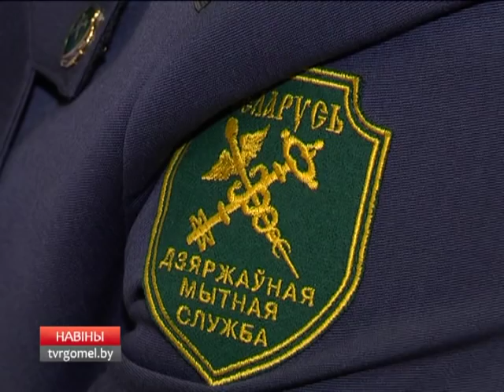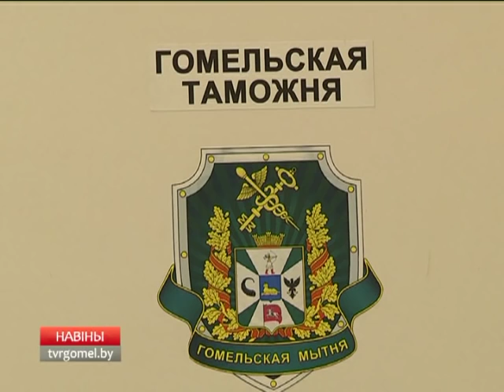2 кг марихуанны Поболовец